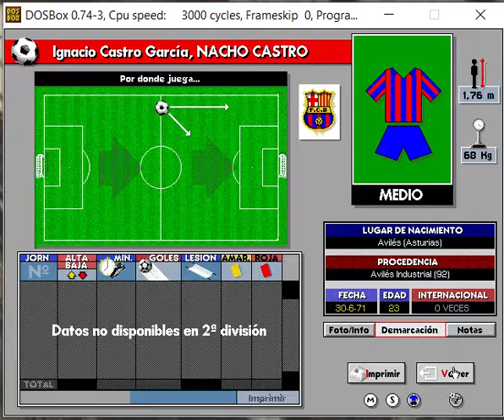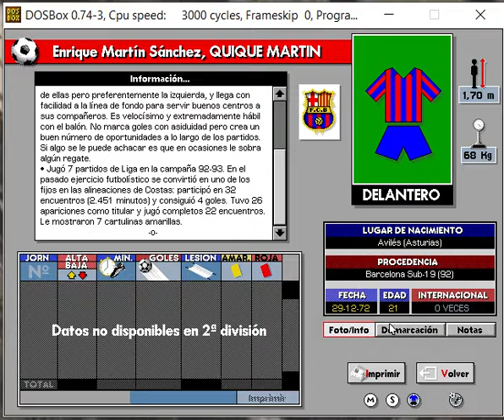PC Futbol 3.5 - Base de datos - Barcelona B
Base de datos correspondiente a la temporada 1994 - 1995. Base de datos que venía en el PC Fútbol 3.5

Se trata del PC Fútbol 3, con la actualización instalada. Esta actualización si añade los fichajes del mercado invernal en la primera división. Aunque en la segunda división solo añade los entrenadores que han cambiado a lo largo de la temporada... las plantillas de jugadores pertenecen al comienzo de la temporada.